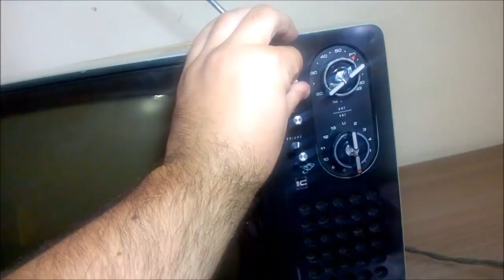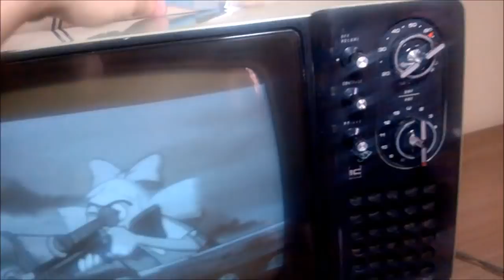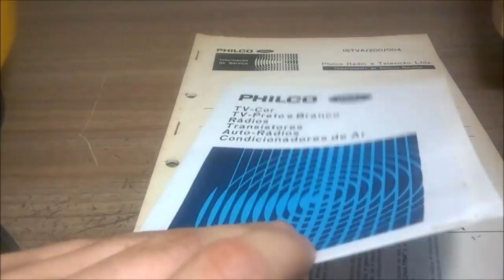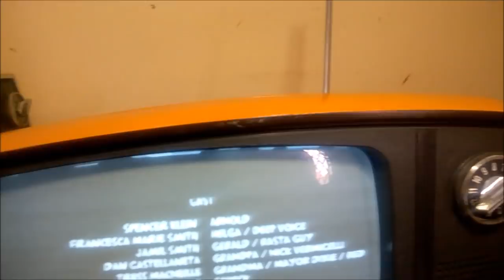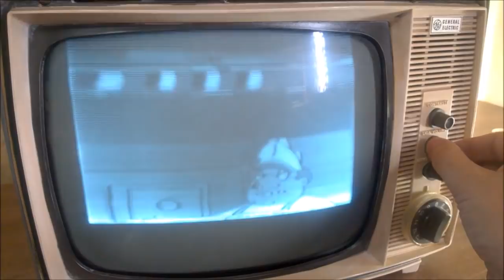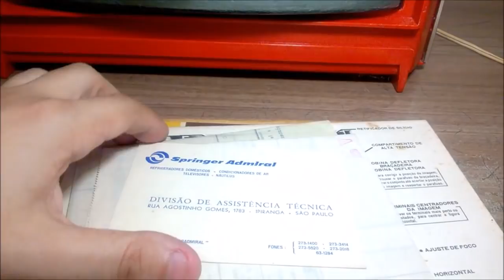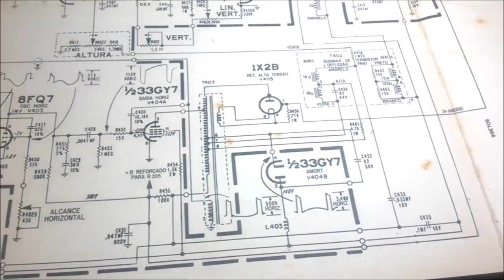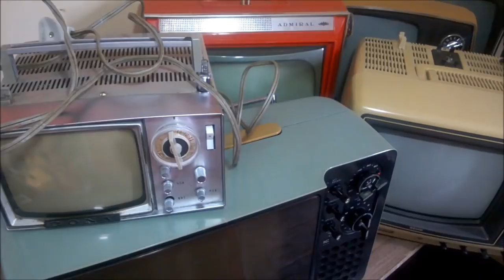Comentarios sobre televisoes da coleção (parte 1)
Olá pessoal,

Este é um vídeo que comento sobre algumas televisões da coleção, em breve uma segunda parte com as demais televisões.